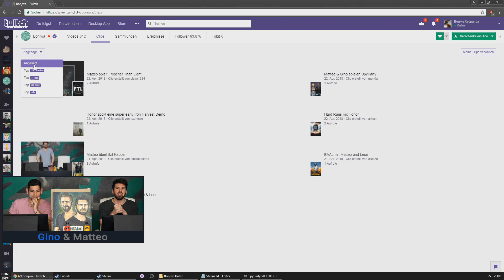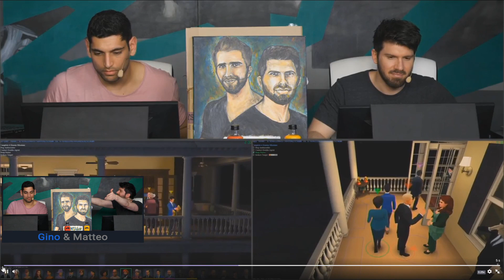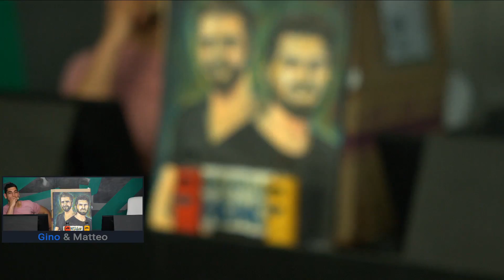Spyparty die Schummelrunde? + Beweisführung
editiert von Banx3